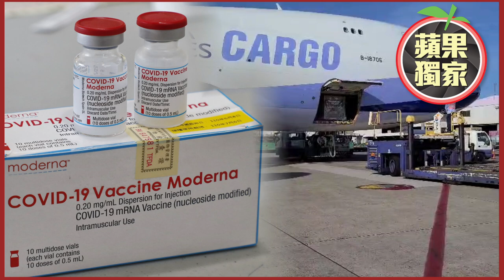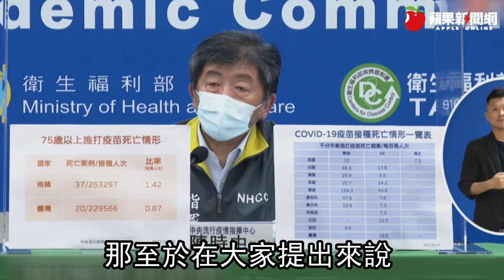一張航線對比圖看華航這次勇！ 載24萬劑莫德納疫苗直衝回台灣救命 獨家 | 台灣新聞 Taiwan 蘋果新聞網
好消息！第二批莫德納疫苗到貨，24萬劑在今天下午抵達台灣，根據《蘋果新聞網》獨家掌握消息，運送該批疫苗的重任由國家隊華航承擔，CI-5556貨機負責載運，該班機從盧森堡起飛，中停杜拜再到台灣，而由於今華航航班並未避開中國飛航情報區，班機提早在下午4時27分左右安全降落桃園機場。

這批疫苗是指揮中心今年2月採購的505萬劑疫苗貨量中的一部分，這批疫苗效期到今年12月15日。

食藥署晚間指出，今晚完成莫德納公司第二批24萬劑疫苗的冷鏈查核與樣品抽取，並攜回食藥署實驗室進行檢驗，若審查文件資料與檢驗皆合格，最快可於7日後驗畢並核發封緘證明書。

繼5月底首批15萬劑莫德納（Moderna）疫苗透過華航運送抵台後，今第二批莫德納疫苗24萬劑也抵台，下一批41萬劑也將在幾天內振奮赴台，另美國捐贈75萬劑莫德納疫苗，預估月底前送達。

指揮中心這三天加快速度配發第二波莫德納疫苗，陳時中前天在疫報記者會被問到是否下一波莫德納疫苗馬上就來時？他當時證實，指揮中心有所準備。外界預料應該又會有新一波疫苗會在一、兩天內抵台，果然今天就傳出疫苗到貨好消息。